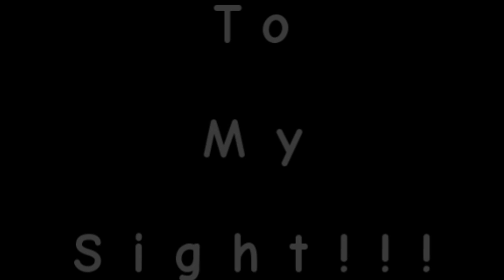pre view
welcome